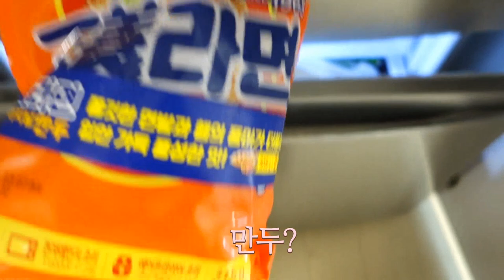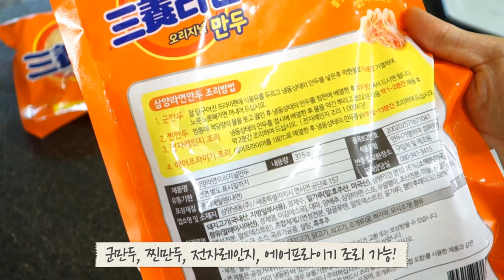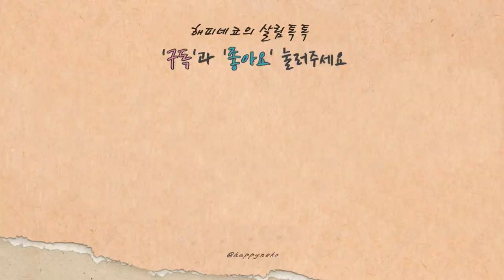라면이야? 밥이야? 삼양식품 신제품, 삼양라면 오리지널 밥 & 만두 먹어봤어요!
이번에 새롭게 출시된
삼양라면 오리지널 밥과 만두 먹어봤어요.
조리법도 정말 간편해서 언제 어디서나
손쉽게 빠르게 먹을 수 있는 제품이었답니다.
영상으로 조리과정과 시식평 감상해 보세요!!!
+ 오프라인 구매는 롯데마트